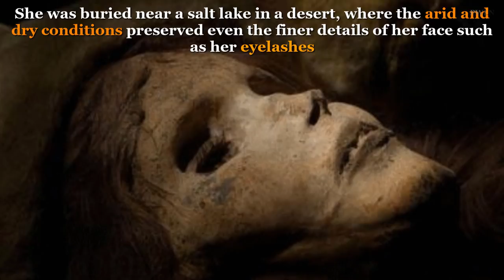'4000 Year Old Beauty' Princess of Xiaohe Is One Of Best Well Preserved Mummy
Princess of Xiaohe from China is the most beautiful mummy  called as Loulan beauty.